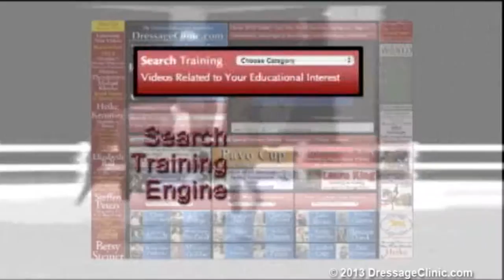DressageClinic.com Presents Christilot Boylen Riding & Lecturing Soccer City